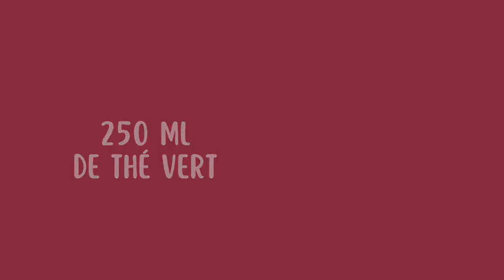Jus de pamplemousse au thé vert , ananas & citron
Cette boisson fait partie des jus anti-ballonnement. Notre estomac comme vous le savez si bien est l'une des parties les plus sensibles de notre organisme. Des fois, il a tendance à s'enflammer à cause des aliments que nous consommons et qui sont parfois très irritants. Les ingrédients contenus dans cette boisson disposent non seulement des propriétés détoxifiantes mais aussi rassasiantes qui augmentent la sécrétion des sucs  gastriques pour améliorer la digestion.